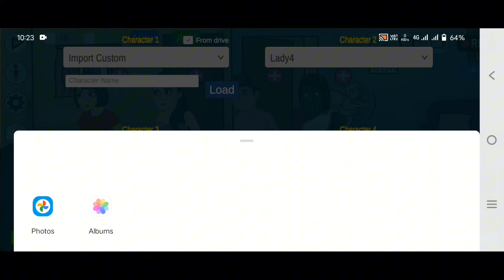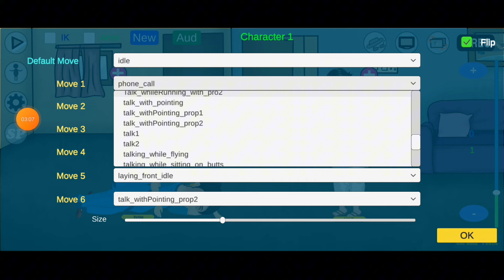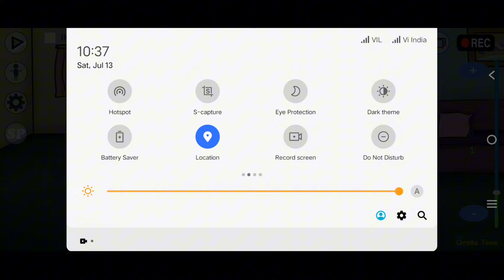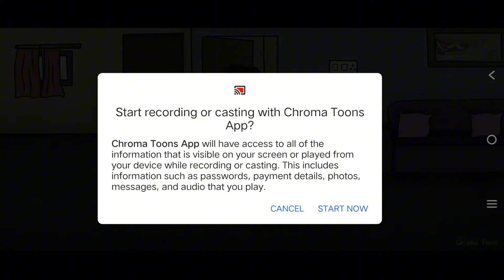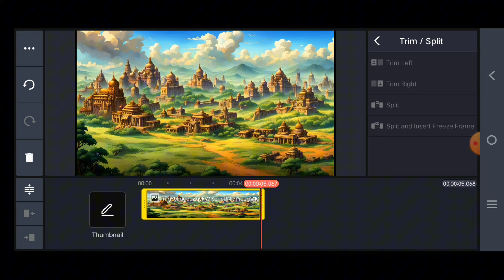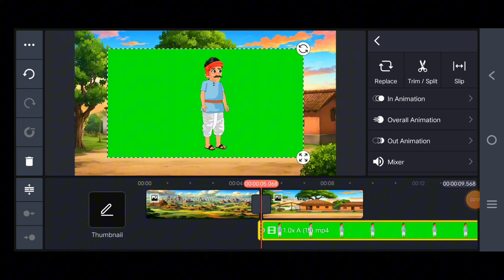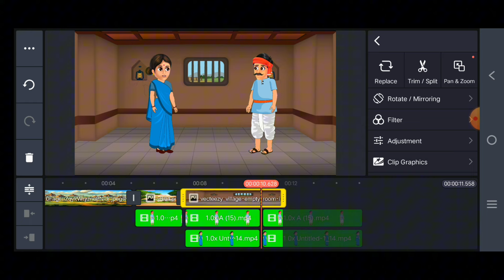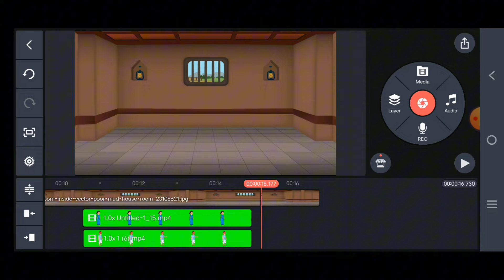Cartoon Video Kaise Banaye | Chroma Toons Se Video Kaise Banaye | Animation Video Kaise Banaye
Namskar Dosto me hu Gamlesh yadav swagat Karta hu Apne Aapke  Best Earning Tips youtube channel me dosto aaj ki is video me hamne aapko Bataya hai Ki Aap Chroma Toons Se Cartoon Video Kaise Banaye

how to make a cartoon video

Mention:-